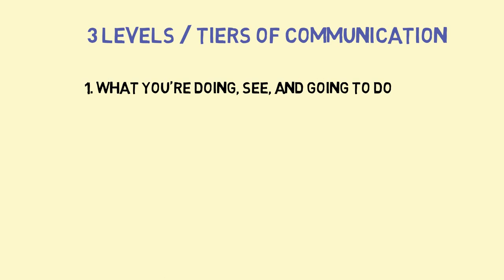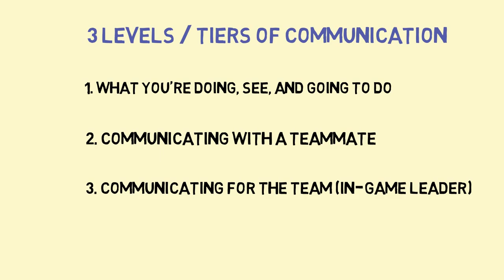Communication is THE most Underrated Skill in Team Games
If you want to be a good teammate, you have to be a good communicator. I share in this video a few ways to practice improving your communication skills while gaming.

If you’re new to my channel, my name is Ron “Rambo” Kim. I’m a seasoned FPS coach and former pro gamer with multiple world championships under my belt. I've had the privilege of coaching top-tier teams like MVP, Complexity, and Cloud9, helping them compete at the highest level. Now, I’m dedicated to helping fellow FPS gamers maximize their skills and realize their fullest potential. Whether you're a novice or a seasoned player, my channel is here to provide you with the insights, strategies, and training you need to elevate your game.